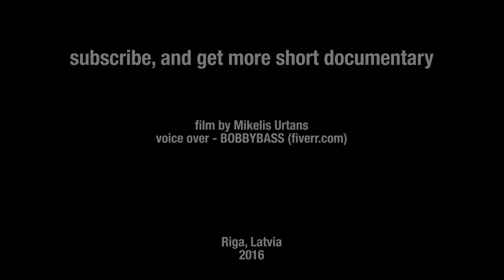Unbelivable fishing in city center. Salmon fishing in Baltic Sea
Short story about salmon fishing in river Daugava. Riga, Latvia.